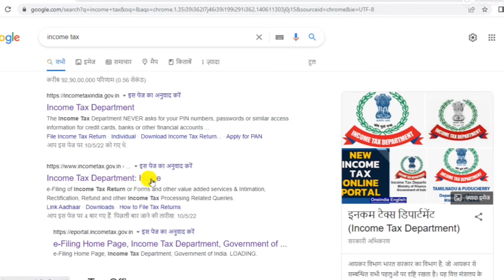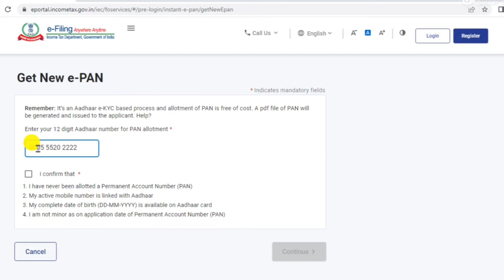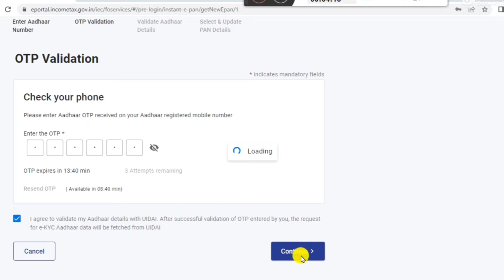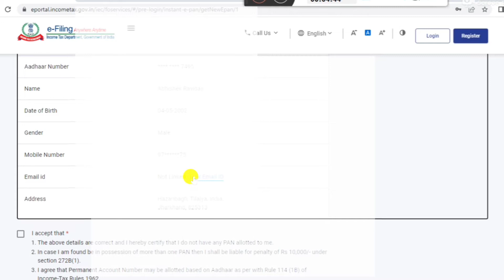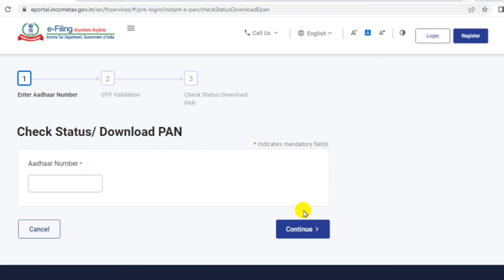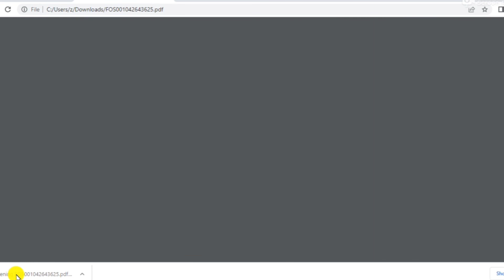e filing instant pan card apply online 2022 || How to Pan card apply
Pan card website link 👇👇👇👇👇🖇️🖇️

Twitter Facebook like
MTVL MAHESH